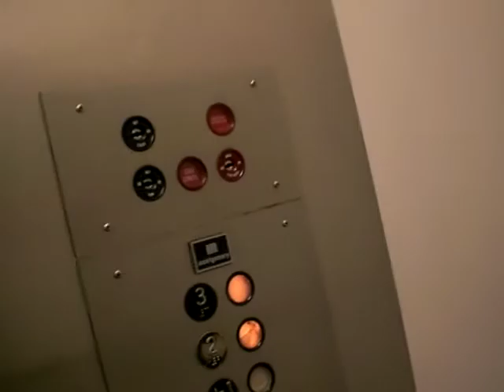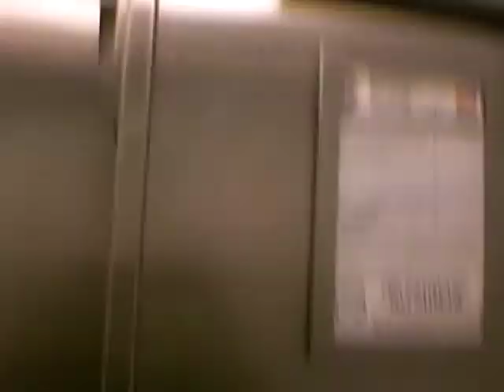Montgomery Hydraulic Elevator at Bloomingdale's Town Center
Riding the elevator at Bloomingdale's at Town Center at Boca Raton.